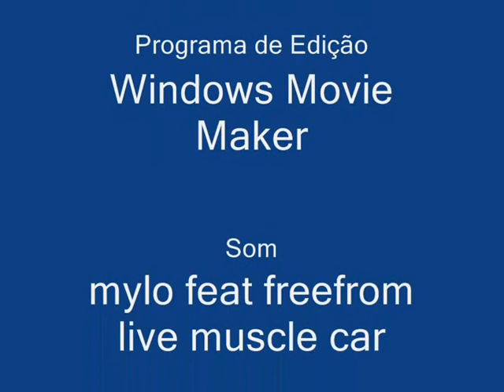Hurricane Ride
Windy day, bad takeoff, good landing